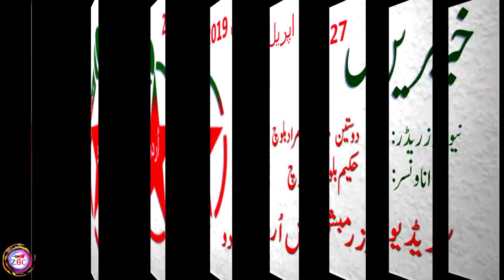Zrumbesh Radio Urdu | 27.04.2019